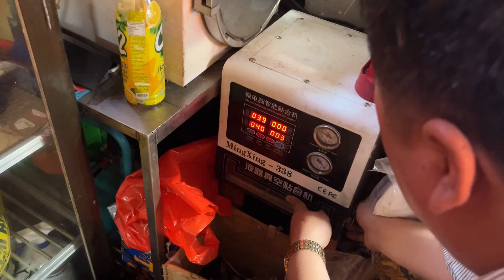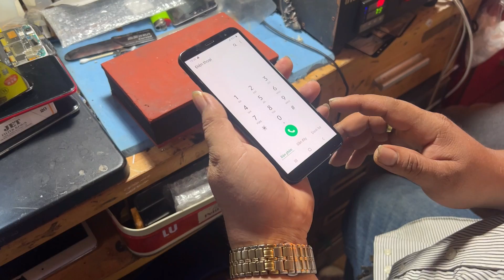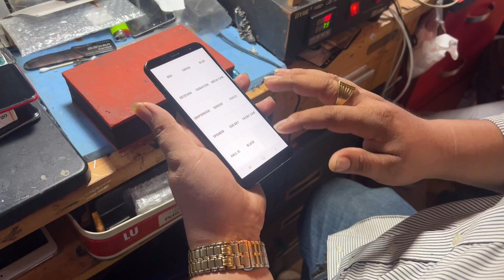Những ngày cuối năm 2022, chợ nhật tảo và đủ thứ ve chai trên đời